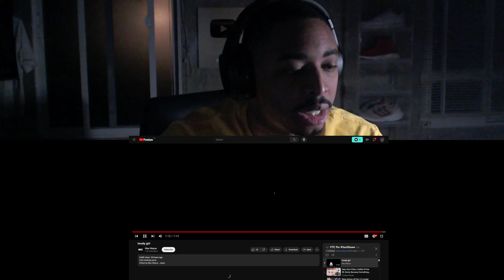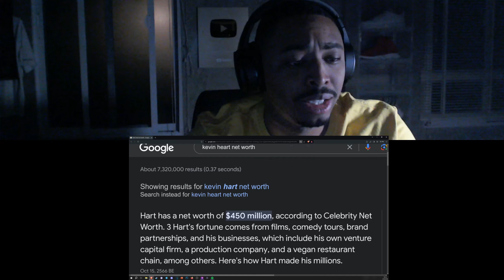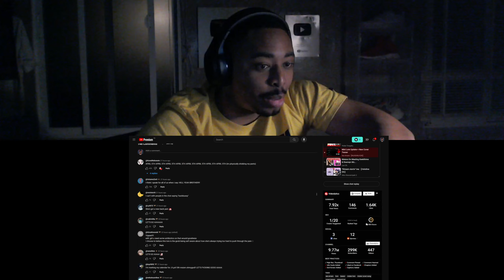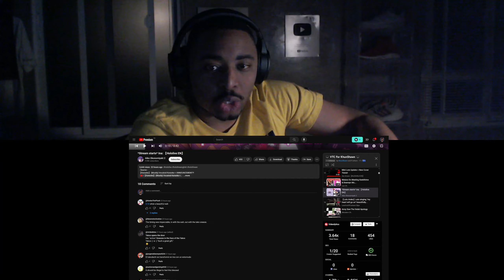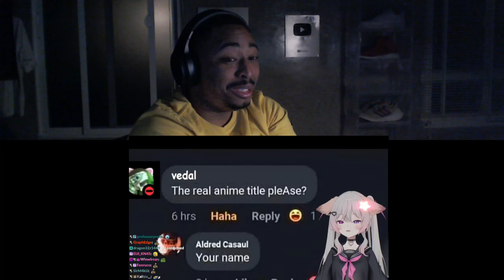Vedal A.I. Apology Gone Sexual | Daily VTuber Clips S2 #23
🌟 DESCRIPTION🌟

lonely girl
Added by MadHatter24th

Sayu Sent Filian a Selfie Of Her IRL Booty Because Something Got Stuck In It And Broke Her...
Added by MadHatter24th

Nasa shows off her 2.0 model [Eng subs]
Added by MadHatter24th

Doki feels violated after this
Added by Nick Nisu

Rainhoe's Intrusive Thought Wins On Numi's IRL Stream...

Sans can join the new Twitch meta

The Scuffed Raid After Vedal's PC Burned Down

Chat is in Disbelief at how 'Murican Nerissa is... 【Nerissa / Hololive EN】
Added by Grey

Nerissa Can't Read An Analog Clock And Fauna Come To Her Stream...
Added by Grey

Enna, look at what your Kouhai did🤣😭😭

Bae Was in Shambles When Kiara Learned About C Word After Holofes 【Hakos Baelz / Hololive EN】
Added by Grey

𝗕𝗮𝗲 𝗸𝗲𝗽𝘁 𝗱𝗶𝗴𝗴𝗶𝗻𝗴 𝗮 𝗱𝗲𝗲𝗽𝗲𝗿 𝗵𝗼𝗹𝗲 𝗮𝗻𝗱 𝗺𝗮𝗱𝗲 𝗠𝘂𝗺𝗲𝗶 𝗷𝗲𝗮𝗹𝗼𝘂𝘀【HololiveEN】
Added by ChaoticFlow

Fauna got obliterated by chat's witty retorts
Added by WelpRandom

Towa Noticed Cute Korone Cosplayer Became A Kenzoku【Hololive】

Mini Lore Update + New Cover Teaser

Matara On Meeting Keekihime & Dearsqn 𝐈𝐑𝐋...

*Stream starts* Ina: 【Hololive EN】
Added by ChaoticFlow

【Luto Araka】Luto singing "my heart will go on" beautifully...
Added by MadHatter24th